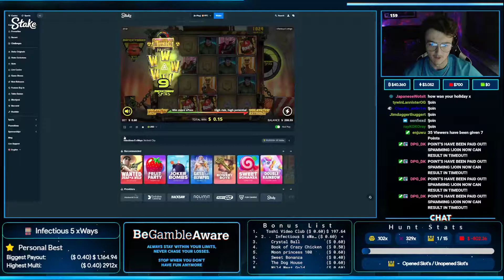CRAZY HUGE BONUS ON INFECTIOUS (545x?!)